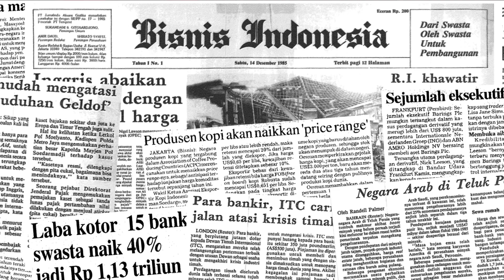Lord Rangga Meninggal Dunia, Ini Sederet Kontroversinya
Ranggasasana alias Lord Rangga dikabarkan meninggal dunia saat berada di Brebes.